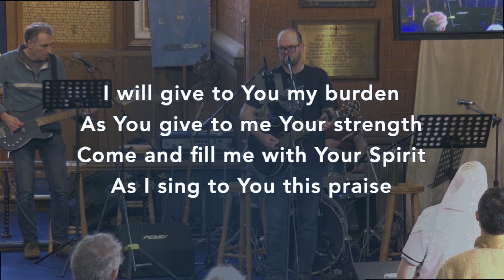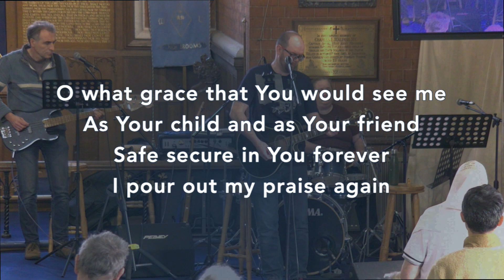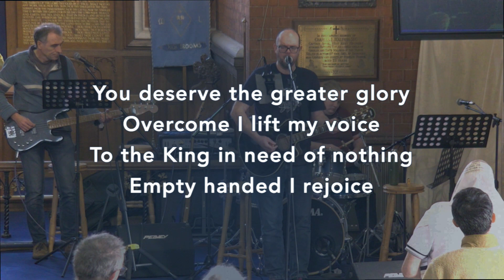Good And Gracious King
By James Ferguson, Jonny Robinson, Michael Farren
Copyright - 2016 CityAlight Music (Admin. by Integrity Music Ltd), Farren Love And War Publishing (Admin. by Integrity Music Ltd), Integrity's Alleluia! Music (Admin. by Integrity Music Ltd)